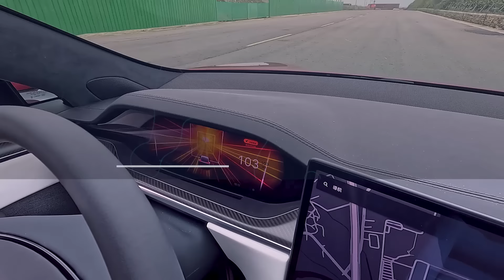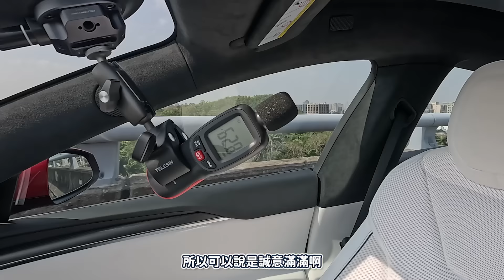【阿格力】Model S Plaid加速超越超跑，行路質感與隔音不輸Lexus與Benz。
🔔 零百加速只要2.1秒的三馬達以下地表最速電動車終於實際開到了！ Tesla Model S Plaid除了擁有比超跑還迅猛的加速力道，再加上氣壓懸吊、雙層隔音玻璃等設計，Model S Plaid 從激烈操駕到平穩氣質通通都能搞定，真的是一台能文能武的車！同樣的動力規格對比超跑油車，價格是好幾倍的差異呢。今天阿格力就跟大家聊聊最真實的駕馭感受吧

✔影片重點
00:00 最想買的就是Model S
01:39 零百加速2.1秒的實力體驗
04:31 特斯拉當然推薦GAMA隔熱紙
05:43 絕佳的山路操控性
07:10 試駕總結